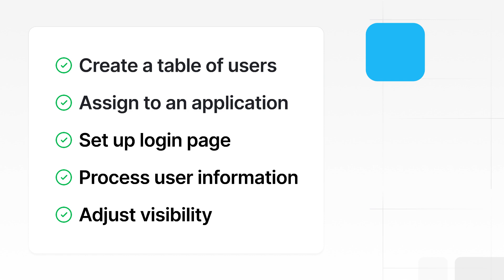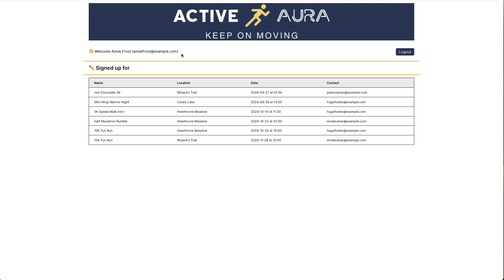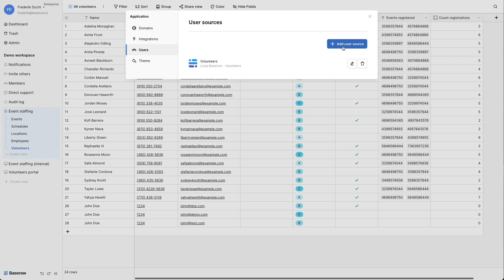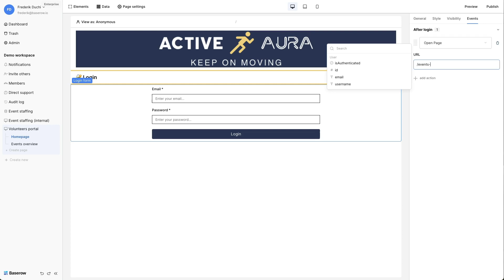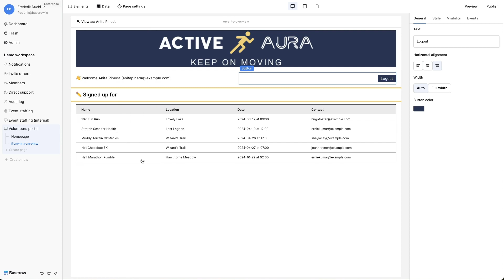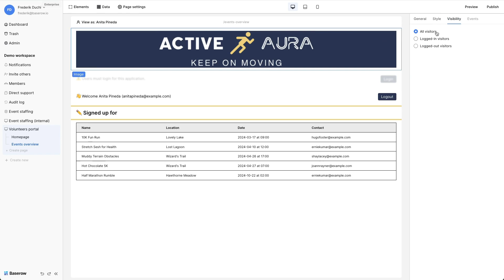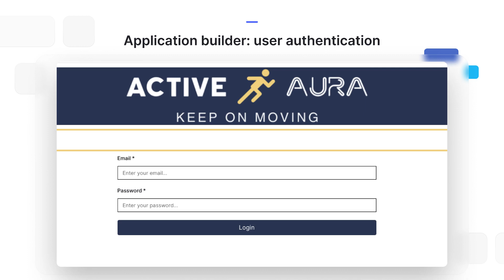How to authenticate external users in Baserow Application Builder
Secure your app with ease: mastering external user authentication in Baserow's Application Builder

Take control of your application's security and learn how to authenticate external users with Baserow's Application Builder! In this video, discover how to set up secure login functionality and allow external users to access your app with confidence.

Discover the art of external user authentication:
• Learn how to set up authentication for external users in Baserow's Application Builder
• Understand how to configure secure login functionality for your app
• Find out how to manage user access and permissions with ease
• Master the art of securing your application with external user authentication
• Discover how to improve user experience with seamless login functionality

Protect your app and users with secure authentication! With this video, you'll learn how to:
• Secure your application and protect user data
• Configure user access and permissions with ease
• Improve user experience with seamless login functionality
• Enhance collaboration and communication with external users

Watch now and take your Baserow Application Builder skills to the next level!